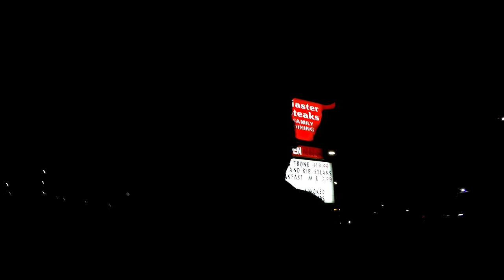Trucker Rudi 12/07/15 tour of Master steak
tour of Master steak

TruckerRudi

Trucker_Rudi

Ron
Trucker by Design